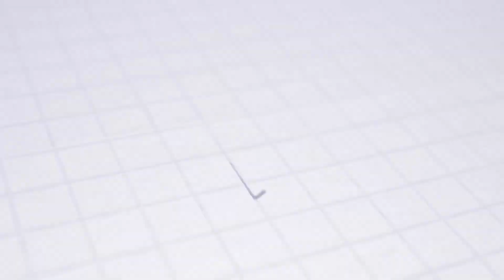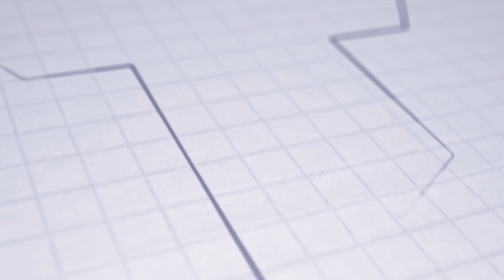ASTV HIGHLIGHTS | MFK Skalica - AS Trenčín 0:3 (0:0)